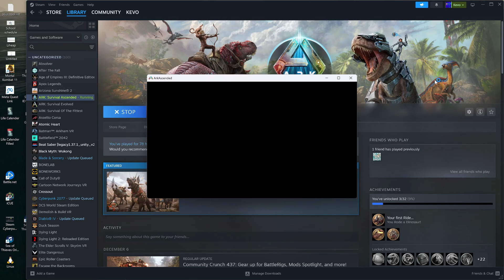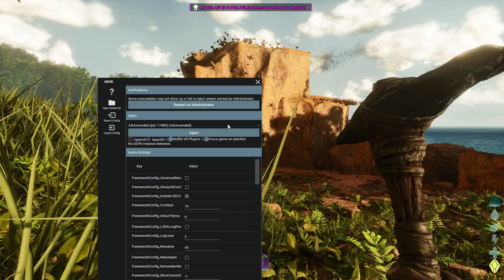How to Get Ark survival Ascended in VR!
It's Back! Just make sure you turn off dlss in the videos settings!
What I'm using---
Quest 2
12 core processor
rx6800xt
Steam PCVR Ark Ascended